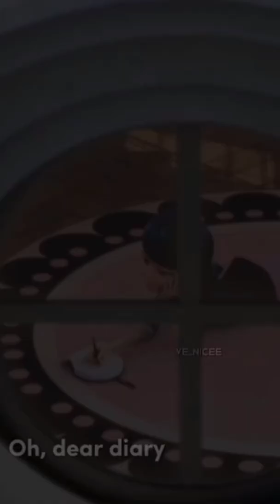Marinette Focusing on her Studies Meanwhile....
Support Eachother @•Marichat✨ @Chat Noir English  @🌺•Emma Agreste Dupain Oficial•🌺  @Ella Agreste  @miithou @lbtoons

Show: Miraculous: Tales of Ladybug and Catnoir
Marinette and Adrien, two normal teens, transform into superheroes Ladybug and Cat Noir when an evil threatens their city.

Marinette seems to be a normal teenage girl -- she dreams of becoming a fashion designer, is a bit awkward and has a crush on a classmate. But she has a secret other teenagers don't have -- she lives a double life as a crime-fighting superhero known as Ladybug. She uses her superpowers to help protect her native Paris from supervillain Hawk Moth. She is assisted, reluctantly, by fellow hero Cat Noir, even though she insists she doesn't need him -- a stance she might not take if she knew his alter ego is her crush, Adrien. Together, Ladybug and Cat Noir help keep Paris safe from Hawk Moth and other villains.